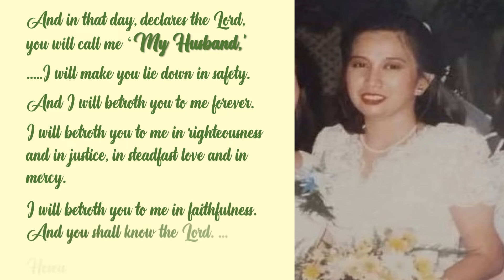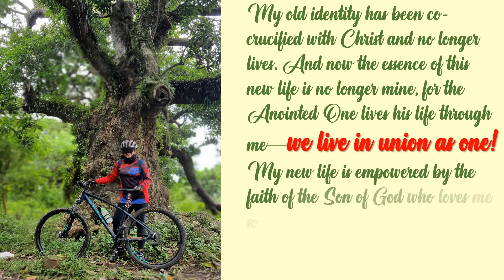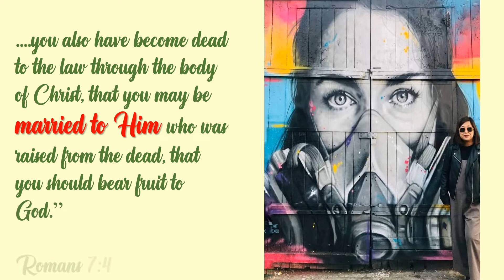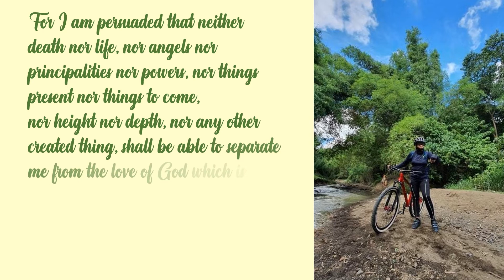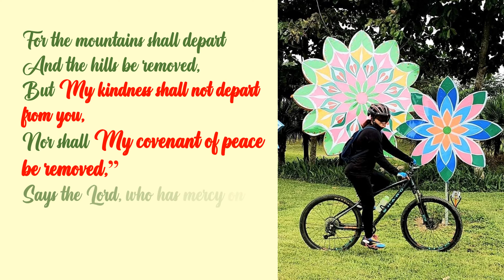JOSEPHINE BIRTHDAY VIDEO PART 1